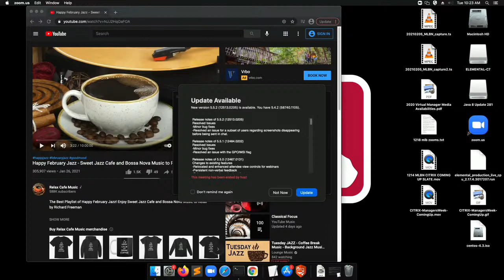James McCann Live from Spring Training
Catcher James McCann addresses the media live from the Mets Spring Training complex.

Category
Sports